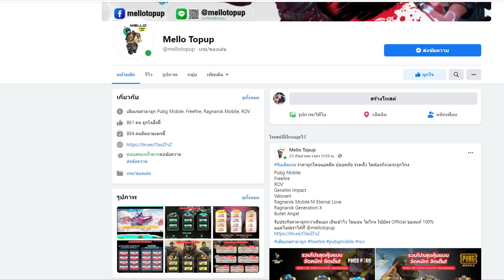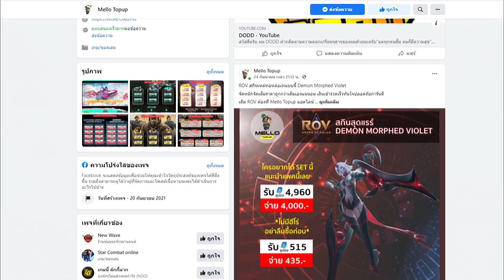RoV : Liliana เมจที่เหมาะกับการ Solo Rank ได้ดีมากๆ และเล่นได้กับทุกดราฟ - Best Ryouta